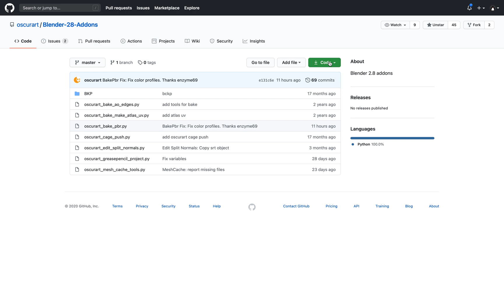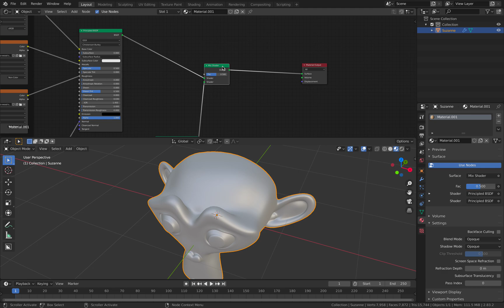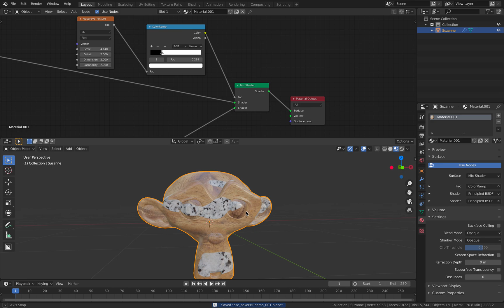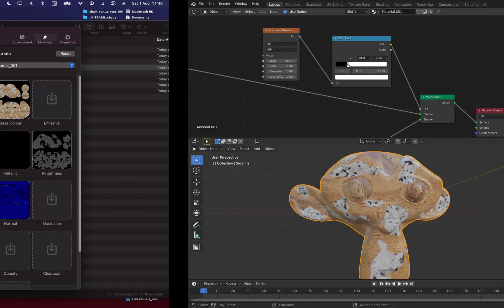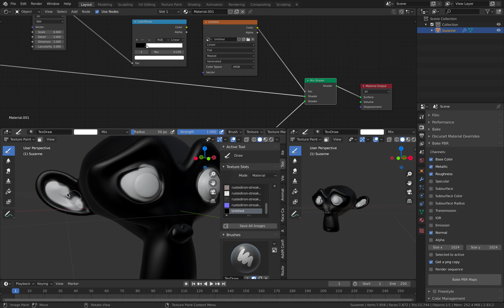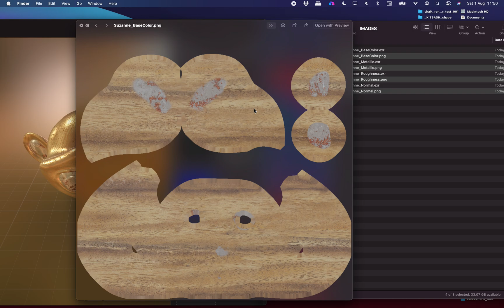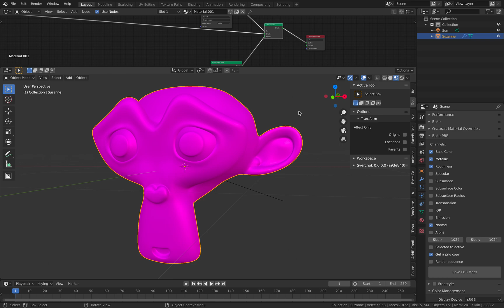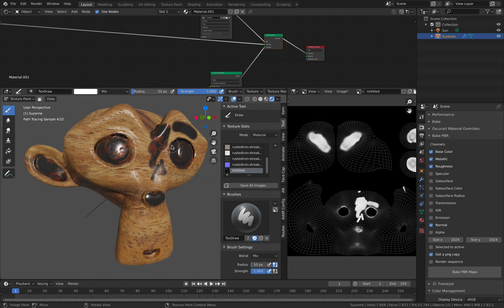Baking Multilayered PBR Material using Oscurart Bake PBR Tool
In this episode, I am showing you through the process of layering and baking multiple PBR Materials into a single PBR Material each with specified channels you wanted to bake (Base Color, Roughness, Metalness, etc). You could then use a single material for your 3D model inside Game Engine or Sketchfab or as AR object.